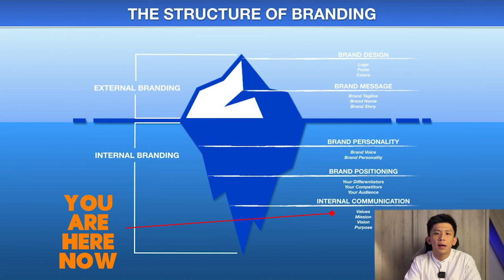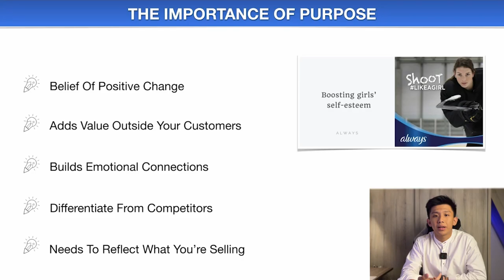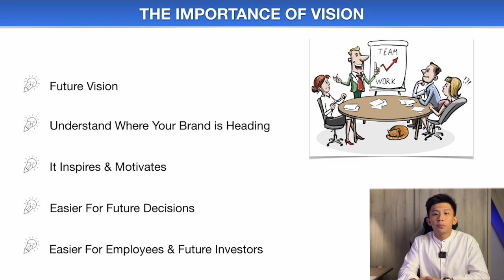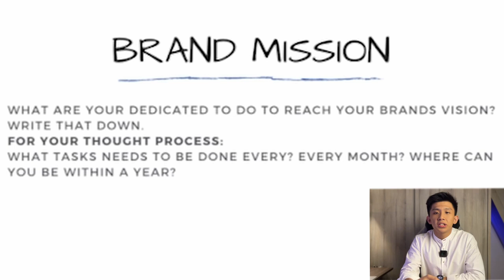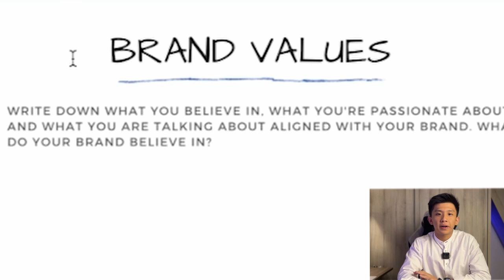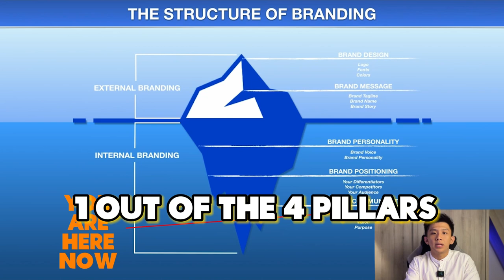THIS Knowledge Made Me $10,001k/Month As A Student | Branding Internal Communication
Build a Brand That Resonates: The Power of Purpose, Vision, Mission, and Values

3️⃣ Brand Personality:
4️⃣ Brand Message:
5️⃣ Brand Design:

🚀 DESCRIPTION:
I invite you to delve into the heart of branding – the foundational elements that give life and direction to your brand. As a successful SMMA agency owner, I've experienced firsthand the transformative power of a well-defined brand identity, and I'm here to share these insights with you. Together, we'll explore the intricacies of internal communication, uncovering the Purpose, Vision, Mission, and Values that constitute the DNA of your brand. With real-life examples and actionable advice, this session will equip you to articulate and implement these core principles effectively, setting the stage for a brand that not only stands out but also stands the test of time. Let's begin this journey of discovery and growth!

🔍 WHAT'S INSIDE:
- An in-depth exploration of the four cornerstones of a powerful brand identity
- Engaging examples, tailored recommendations, and an invitation for viewers to participate by sharing the Purpose, Vision, Mission, and Values of their own brands.

🎞️ TIMELINE:
0:00 Introduction
0:21 IMPORTANT
0:50 Step 1 - Discovering Your Brand's Purpose
1:59 Step 2 - Defining Your Brand's Mission
3:02 Step 3 - Crafting Your Brand's Vision
4:03 Step 4 - Establishing Your Brand's Values
5:10 SURPRISE

This content is for education and entertainment purposes only. Teng Kiat does not provide tax or investment advice. The information is being presented without consideration of the investment objectives, risk tolerance, or financial circumstances of any specific investor and might not be suitable for all investors. Past performance is not indicative of future results. All investing involves risk, including the possible loss of principal.